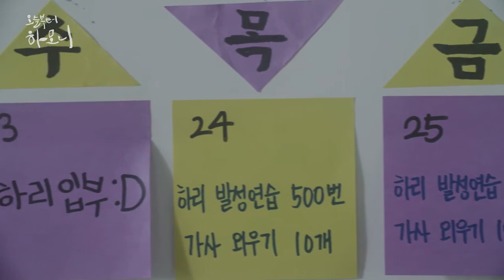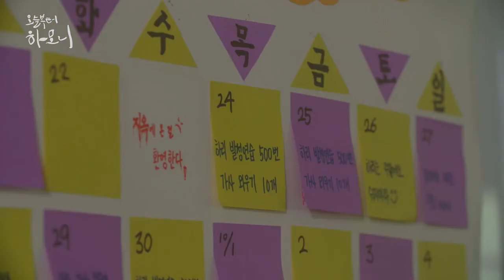Гармония с сегодняшнего дня | 늘부터 하모니 - 2 cерия на русском языке [ Dorama ]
Гармония с сегодняшнего дня | 늘부터 하모니 Серия 2 FRONDA

Озвучка: Творческая студия перевода и озвучки FRONDA

Озвучивали: Ofelia, & WithoutDoubts

Работа со звуком: Acrollix

Жанр: школа

Перевод: FSG Solomon

Описание: Хон А Рин является участницей вокального клуба. В поисках нового участника клуба она находит Сон Ха Ри, студента из Узбекистана, который ещё плохо знает корейский язык.